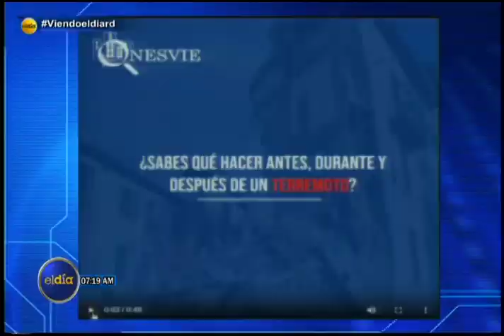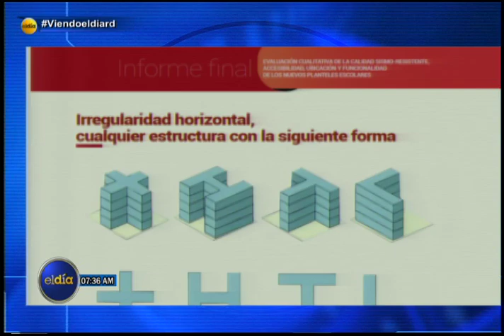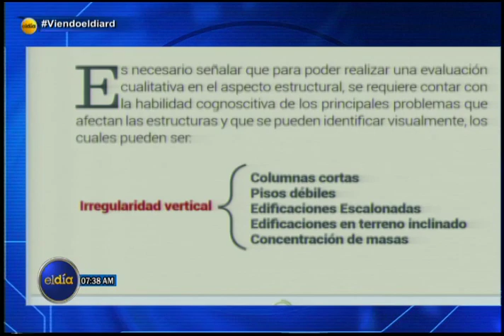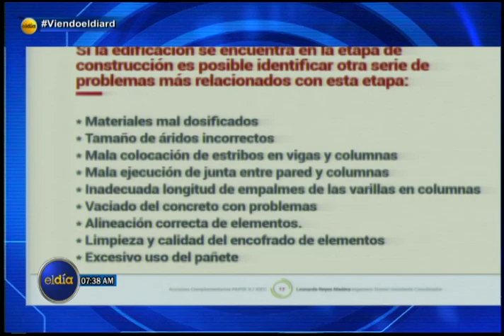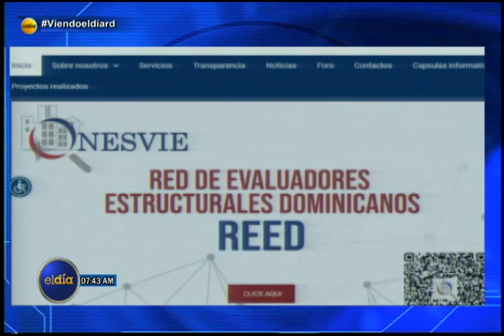ElDiaRD /Entrevista a Leonardo de Jesús Reyes Madera, Director General de la ONESVIE/ 28 sept. 2023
Entrevista al ING. Leonardo de Jesús Reyes Madera. Director General de la ONESVIE, las edificaciones de las escuelas.